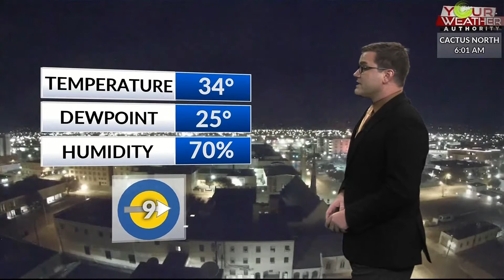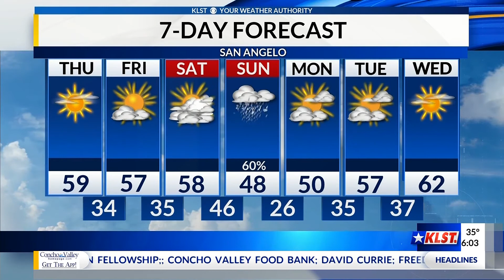KLST Morning Forecast: Thursday, January 7th